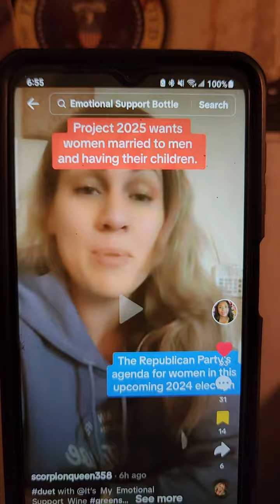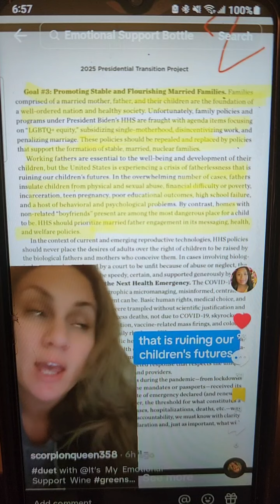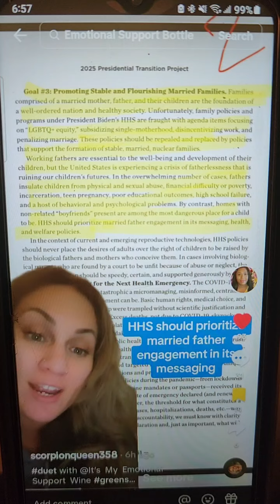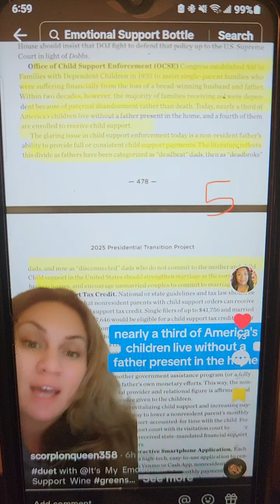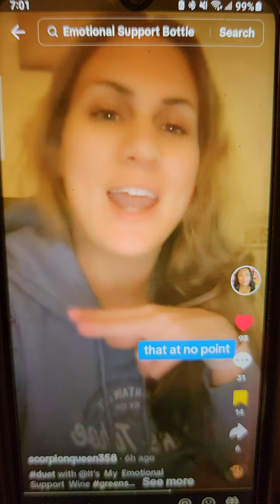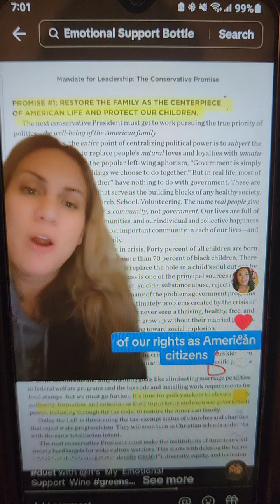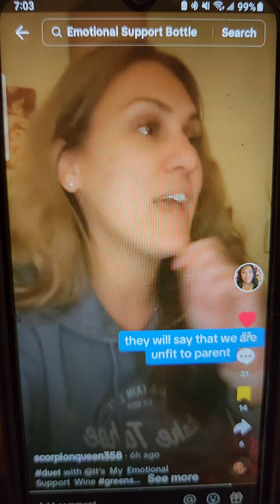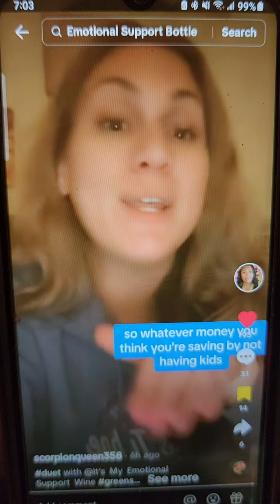THE REPUBLICAN PARTY'S PLAN FOR 2024/25 IS TO START FORCING WOMEN TO MARRY AND HAVE CHILDREN